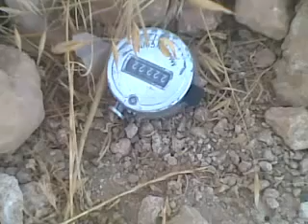21 10 Al Meta'ia Daraa أوغاريت المتاعية حوران , ساعة لغم قامت عصابات الأسد بزرعه بجانب الشارع العام في القرية